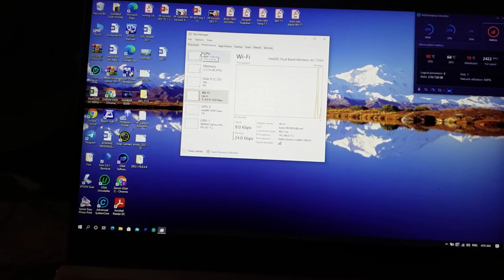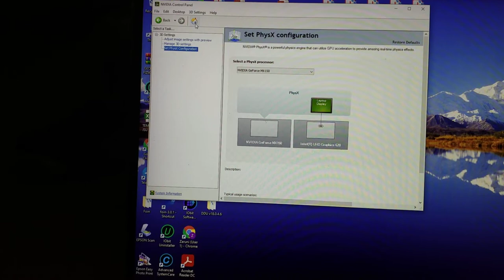Stay safe.
Stay at home.
Stay Healthy.